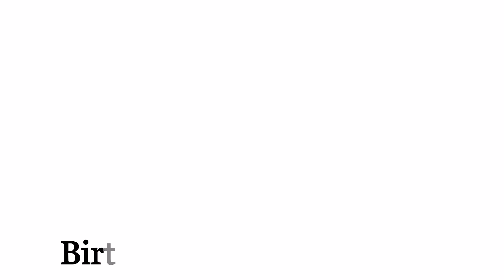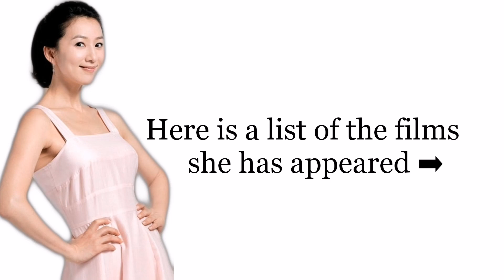The World of the Married | Kim Hee Ae Profile , Career & Personal Life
Hi everyone

I just want to entertain you by watching some of our favorite Korean actress profile.